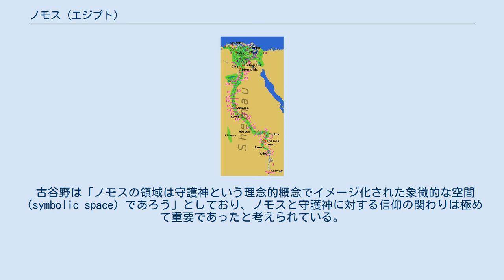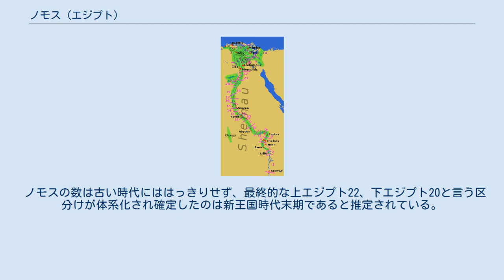ノモス (エジプト)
ノモス（古希: νόμος, pl.: νόμοι, 古代ギリシア語ラテン翻字: nomos）とは、古代エジプトの行政的かつ社会的な地域単位であり、現代の県や郡に相当するものである。
古代エジプト語ではセパト（spȝt)と呼ばれた。本記事では、エジプト語に触れる場合除きノモスの語を使用する。時代による変遷を経て、最終的に上エジプトに22、下エジプトに20のノモスが確定した。ノモスは行政単位であると共に信仰、土木、水利等を管理する地域共同体であり、古代エジプトの人々の生活空間としての役割を果たしていた。 ノモスと言う用語はギリシア語に由来する。ギリシア語におけるノモスと言う語の意味、起源についてはノモスの記事を参照されたい。この用語はアレクサンドロス大王によるエジプト征服と、その後にマケドニア人によるプトレマイオス朝が成立したことによって使用されるようになり、現代エジプト学での用語としても定着している。エジプト語ではセパト（spȝt）と呼ばれた。
この語は本来「地区」という意味の語であった。
セパトを表すヒエログリフは灌漑用水路を表す格子状の象形である。
このことは、その起源が農耕と密接に関係していたことを示す。
 行政単位であるノモスがいつ頃エジプトに成立したかについては論争がある。
一つは先王朝時代から存在していたとするもので、もう一つはエジプト統一王朝の成立（初期王朝時代）以後とする見解であり、結論は出ていない。
ノモスの存在を示す最も古い確実な証拠はジェセル王のピラミッドにあったノモス名と支配者（ノモスの長官）の称号であり、これによって第3王朝時代には存在していたことが確実である。
また、ノモスの標章と見られる図表は先王朝時代や、第1王朝時代のものも見られるが、実際にノモスと関連するかどうかは確定的ではない。
少なくても第1王朝時代には成立していたとされる。
 ノモスが先王朝時代に成立したとする場合、その起源は灌漑システムや土木作業、祭礼などを共同管理する地域共同体がノモスの原型であるとされる。
この場合、ノモスは部族国家ないし首長国家のような地域国家を源流として持ち、そのような地域国家が統合と分裂を繰り返す中で地域的な統合体が成立したとする。
一方で統一王朝以後に成立したとする説は、ノモスが王朝成立以後に行政目的で発生した政治的な産物であるとする。
この場合ノモスは中央集権体制における行政地域、地方行政単位として発生したものであるとされる。
 各ノモスには標章と守護神があった。
標章は各ノモス独自の象徴であり、ノモスはその標章の形から「ノウサギ州」「トキ州」といった名前で呼ばれた。
守護神は原始的信仰、先祖供養、自然崇拝等を基礎としてある小規模な共同体単位のアニミズム的な神として発生した。
この神が近隣の町邑まで勢力を拡大すると、それがノモスの守護神となっていった。
 古谷野は「ノモスの領域は守護神という理念的概念でイメージ化された象徴的な空間（symbolic space）であろう」としており、ノモスと守護神に対する信仰の関わりは極めて重要であったと考えられている。
各ノモスの守護神にちなんだ聖獣があり、プルタルコスは各地域民は、自分達の動物を守り、その動物に傷をつけられれば大いに怒ったと証言しており、守護神信仰が広くノモス住民のアイデンティティと密接に関連していたことを把握できる。
 守護神に対する信仰と密接に関係する各ノモスの標章は地域的な特性が強く表れ、下エジプトのノモスにはウシを象った標章が数多く見られる一方、上エジプトのノモスでは全く見られず、国境地帯のノモスでは武器を象ったものが多いなど、ノモス自体の歴史や特徴を物語る物となっている。
 ノモスの長官ノマルコス（nomarchos）は日本語では一般的に州侯と訳され、場合によっては知事などの語で言及される。
この州侯は一般にノモス内における農政、行政、治安維持等を司っていた。
しかし、各ノモスの内政の実態についてわかっていることはほとんど無い。
また、3000年にもわたる歴史の中では当然、その位置付けや権限、存在意義は変化した。
プトレマイオス朝時代の州侯に相当する地位は、古王国時代の後半に表れる。
前段階として、第4王朝時代の上エジプトでは「ノモスの長官 ḥḥȝ spȝt」や「委任監督官 imy-r wpwt」などの称号が見られ、下エジプトでは「境界監視官 ˁḏ-mr」「王領の長官 ḥḥȝ ḥwt ˁȝt」などの称号があった。
初期の時代には強力な中央集権...